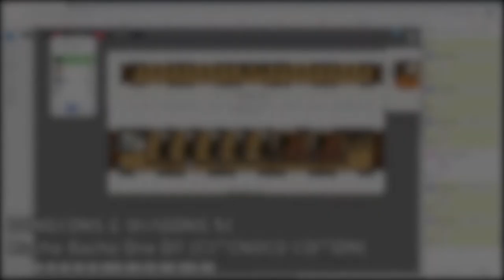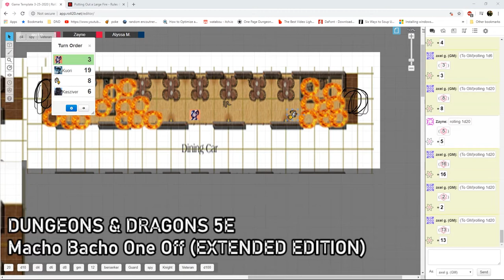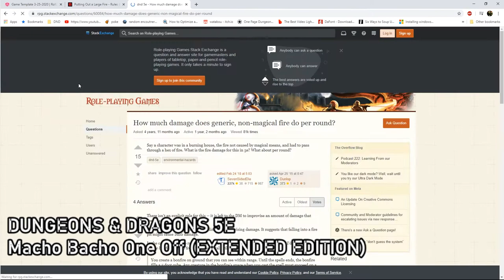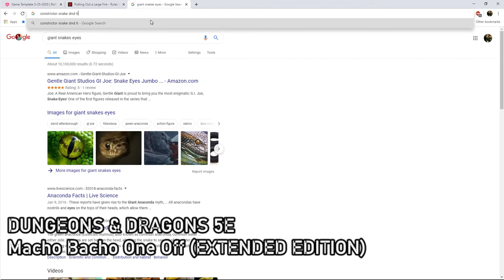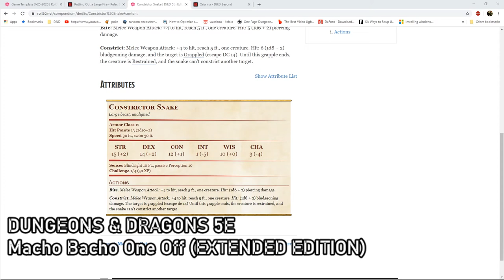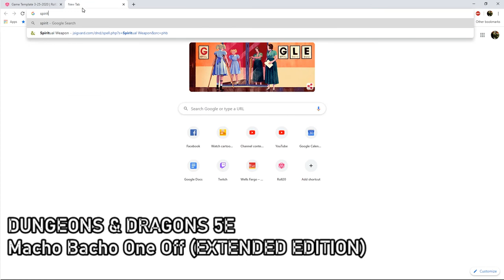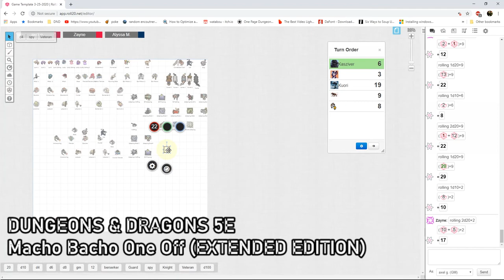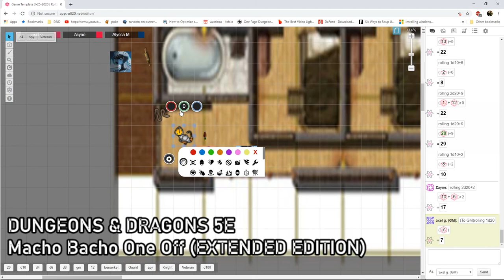Macho Bacho Ep. 4: We Didn't Start the Fire | Axel Grave Fail Inc | Dungeons & Dragons 5e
The new car is on fire...and it might be Katharis’s fault...okay so it’s all Katharis’s fault….well 50/50 still it’s never to late to save the train...but who know if our intrepid group of adventurers will be able to do it!